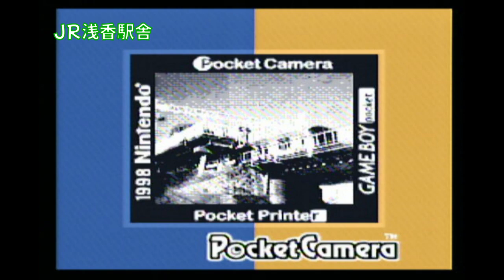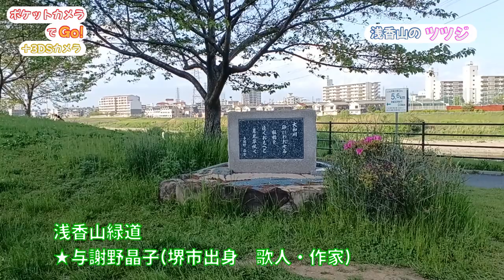「ポケットカメラでGo!＋３DSカメラ 浅香山のツツジ」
ツツジの名所を撮りにでかけました。
今回もカラーで撮りたかったので
３DSで撮影しました。

こえ：VOICEVOXずんだもん
効果音：効果音ラボ

ツツジにたどり着くまでに
寄り道が多すぎた(性格上の問題でなおらない）